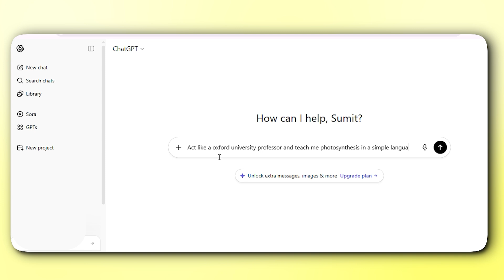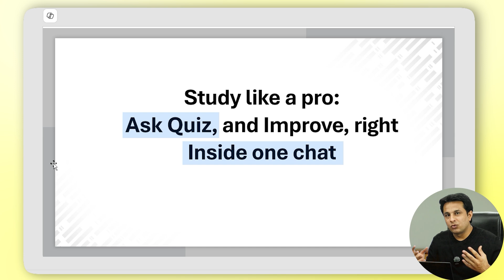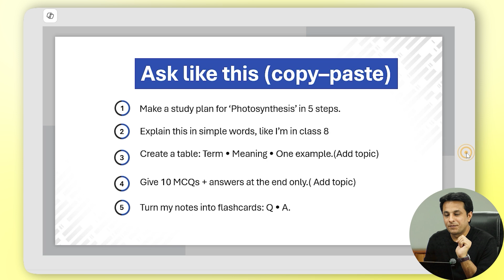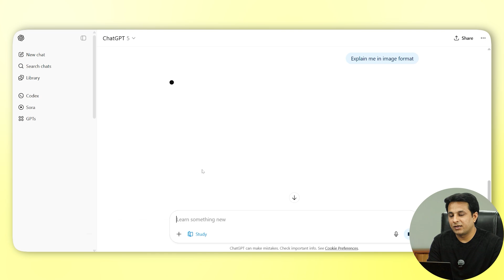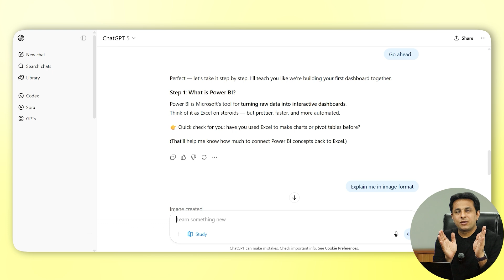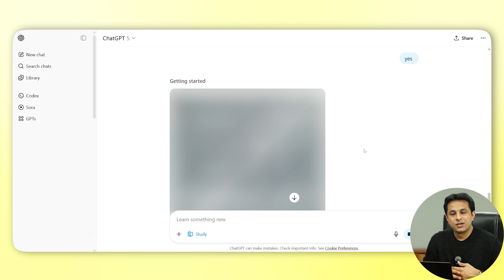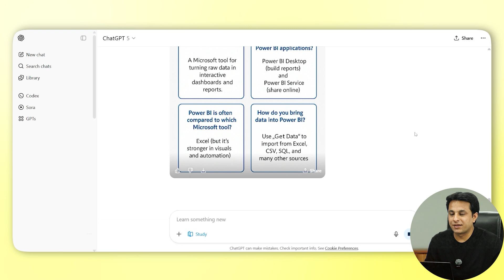Top 5 AI Tricks Every Student Should Know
📚 This is how you master learning with AI.

In this video, we explore the Study & Learn feature in ChatGPT — the ultimate tool for students, self-learners, and professionals.

💡 What you’ll learn:
1. How to make ChatGPT act like a top university professor
2. Create study plans, flashcards, MCQs, and summaries
3. Learn Power BI, photosynthesis, business, and more — in your own way
4. Get visual explanations, memory hacks, and interactive formats
5. Learn anytime, even at midnight with a 24/7 AI tutor

This is especially useful for:
✅ Students in Tier 2 & Tier 3 cities
✅ Learners who hesitate to ask questions
✅ Visual learners who want flashcards and diagrams
✅ Anyone preparing for exams or upskilling

Timestamp:
0:00 – What is Study & Learn in ChatGPT?
0:22 – Tier 2, Tier 3 students lack access to good tutors
0:40 – How to act like a professor using a prompt
1:06 – The Study & Learn feature demo
1:31 – ChatGPT as a 24/7 tutor
2:04 – Why it's perfect for introverts & doubt-solving
2:10 – Create a study plan for school subjects
2:21 – Ask MCQs, create tables, summaries
2:35 – Live demo: Photosynthesis study plan
3:05 – Ask ChatGPT to teach Power BI step-by-step
3:35 – Learn visually with image-based explanations
4:13 – Learning with diagrams (example: Power BI dashboard)
5:04 – Ask for flashcards and get visual learning
6:01 – Turn boring theory into gamified learning
6:32 – Final thoughts: how to use AI to master learning